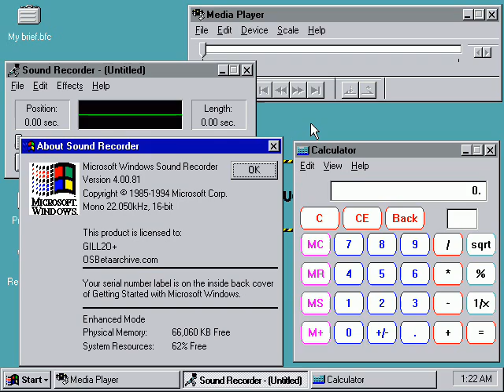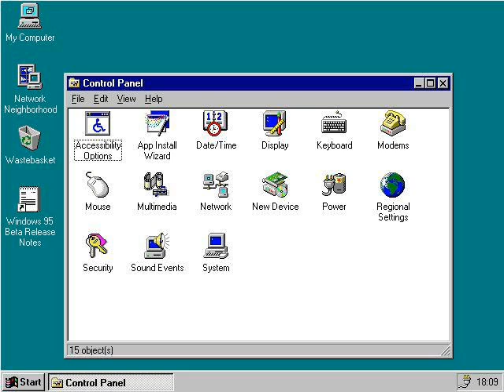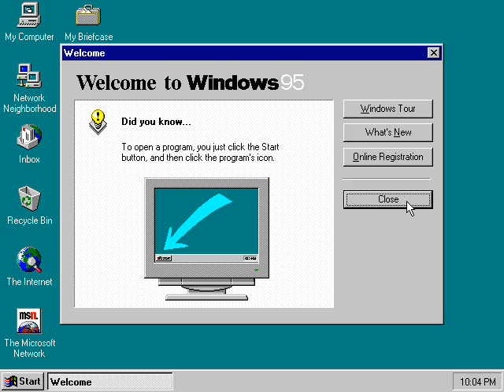Windows 95 History.wmv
Windows 95 History. From 15-950.